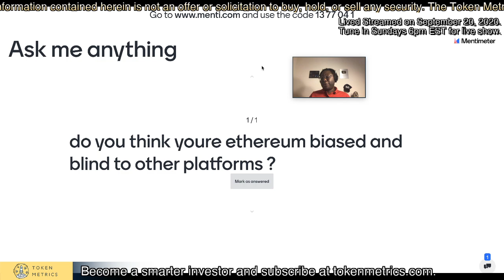Are We Biased Towards Ethereum? Ethereum vs Other Blockchains | Token Metrics AMA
Are we biased towards Ethereum (ETH)?

Ethereum vs all the other blockchains.